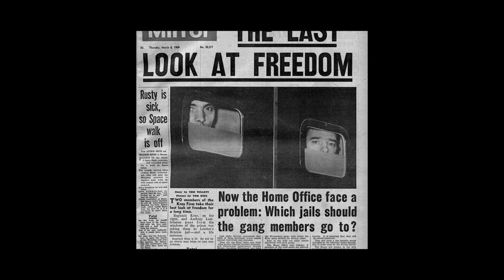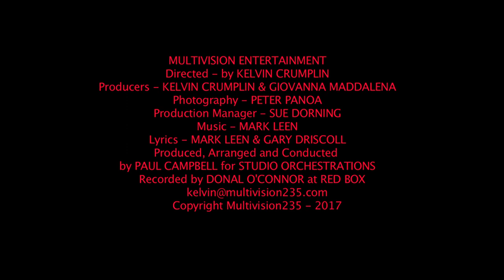THE OLD EAST END TONIGHT, Gary Driscoll sings about the Kray twins Music Video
Gary Driscoll sings "In the old East End Tonight",  a fantastic song about the Kray Twins. The song also appears in the  film “Rise of the Footsoldier 3.
Want to hear more from Gary Driscoll?

Want true crime and fiction books, films and much more based in and around London, then go to londoncrime.co.uk..